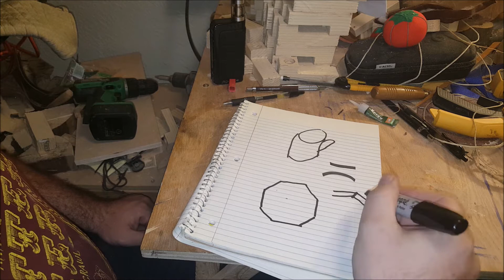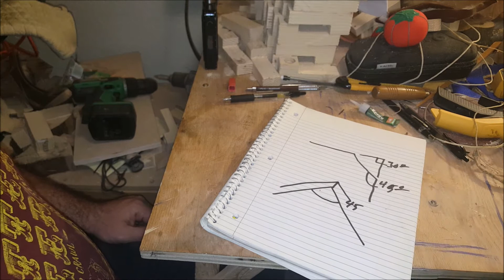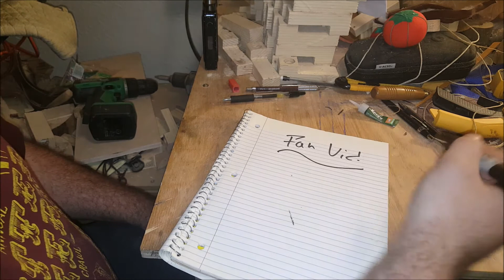Design: Angels of Design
Welcome back YouTube! In this episode of Design, I would like to walk you through how to figure out complex angles and figure out how to cut them.

Thank you for your time! Please let me know if you have any questions or ways to improve my angle process down in the Comment section below! Come on! No need to be shy! Come on, you know you want to...

Now, I run a secondary YouTube channel ) which is purely to supplement things on here. The goal of that channel is to take you a little bit behind the scenes and into my brain. And it's where I try to connect with my audience on a more personal level.

Stay safe everyone and Let's go create a better world, one kerf at a time!